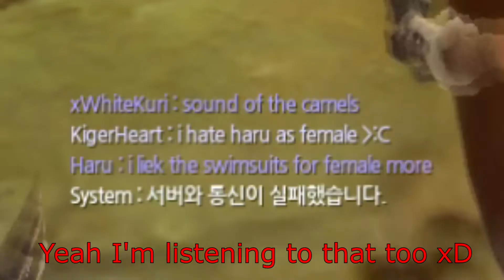Alicia Online - Grammar Not Found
Hello lovelies~

Finally another video~ Sorry it took so long Q.Q.
My lazy butt got lazy, but I hope you all enjoy!

Editing Program: Sony Vegas Pro 14.0